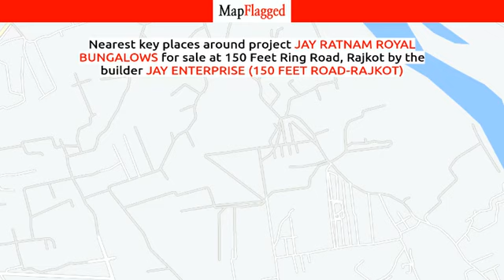Rajkot | Jay Ratnam Royal Bungalows at 150 Feet Ring Road | MapFlagged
📚 Video Chapters:
0:00 Project Introduction
0:10 Project Price
0:15 Project Name
0:20 Project Address
0:25 Project Description
0:35 Project Amenities
0:40 Project Builder Description
0:45 Project Key Places
0:50 Subscribe to MapFlagged!

📣 Following is the detail of Jay Ratnam Royal Bungalows, a project by Jay Enterprise (150 Feet Road-Rajkot):
Introduction: Welcome to Jay Ratnam Royal Bungalows RowHouses, an abode of magnificent RowHouses in Rajkot with all modern features required for a contemporary lifestyle. These Residential RowHouses in Rajkot flaunts a resort like environment. It is now easy to experience how modern comforts blend seamlessly with magnificent ambience and how lifestyle amenities combine with refreshing green views. Jay Ratnam Royal Bungalows in 150 Feet Ring Road ensures privacy and exclusivity to its residents. The reviews of Jay Ratnam Royal Bungalows clearly indicates that this is one of the best Residential property in Rajkot. The floor plan of Jay Ratnam Royal Bungalows enables the best utilization of the space. From stylish flooring to spacious balconies, standard kitchen size and high-quality fixtures, every little detail here gives it an attractive look. The Jay Ratnam Royal Bungalows offers 3 BHK luxurious RowHouses in 150 Feet Ring Road. The master plan of Jay Ratnam Royal Bungalows comprises of 78 meticulously planned RowHouses in Rajkot that collectively guarantee a hassle-free lifestyle. The price of Jay Ratnam Royal Bungalows is suitable for the people looking for both luxurious and affordable RowHouses in Rajkot. So come own the ritzy lifestyle you’ve always dreamed of.
Amenities: The amenities in Jay Ratnam Royal Bungalows include 24Hrs Water Supply, CCTV Cameras, Gated Community, Play Area, Rain Water Harvesting and Street Light.
Location Advantage: Location of Jay Ratnam Royal Bungalows RowHouses is ideal for those who are looking to invest in property in Rajkot with many schools, colleges, hospitals, recreational areas,parks and many other facilities nearby 150 Feet Ring Road.
Address: The address of Jay Ratnam Royal Bungalows is 150 Feet Ring Road, Rajkot, Gujarat, INDIA..
Bank and Legal Approvals: Bank approvals of Jay Ratnam Royal Bungalows comprises HDFC Bank.

💰 Jay Ratnam Royal Bungalows : 150 Feet Ring Road, Rajkot, India with the price structure:
3 BHK at 67.88L having area 1800 sq.ft

🏥 Nearest Hospitals to this Project:
Omkar Hospital
Christ Hospital
Kadiwar Multispeciality Hospital
Renish Hospital
Uni Care Hospital-ER

✒️ Nearest Schools to this Project:
Manharpur 2 Primary School
Manharpur 1 Primary School
Guru Bhakti Shai Sankul
Ronaki Primary School

🍕 Nearest Restaurants to this Project:
Surbhi Food Farm
Marwadi University Back Canteen
Sugar n Spice
Highway Hut
Ishwariya Post

🏬 Nearest Shopping Malls to this Project:
Devikrupa Stores
Shri Ram Complex
Vision 2020
Reliance Trends
Ram Shopping Centre

🌼 Nearest Parks to this Project:
Ishwariya Park
Wild Flower
Shivam Park
Shri Nathji Park
Ishwarya Garden, Rajkot

🎥 Nearest Movie Theaters to this Project:
Amarapali Cinema
4d Theatre
INOX
Big Cinema
Big Cinemas-R World Mall

☕ Nearest Cafes to this Project:
Cafe Coffee Day-Race Course Road
Cafe Ecstasy
Tea Post
General Cold Coffee
Coffee Lounge

✈️ Nearest Airports to this Project:
Jamnagar Airport
Rajkot Airport

🏢 Nearest Stores to this Project:
Shri Ram Complex
Jay Somnath Sports
Bapu Ni Haveli
Sriselection
Add Shop Promotions Limited

➕ Nearest Doctors to this Project:
Dr Sanjay T Patel
Dr. Devesh Joshi
Dr Ashk R
Dr Motwani Clinic
Dr Vipul C